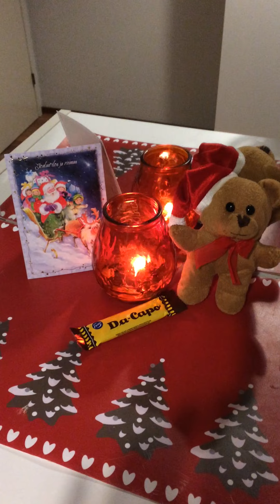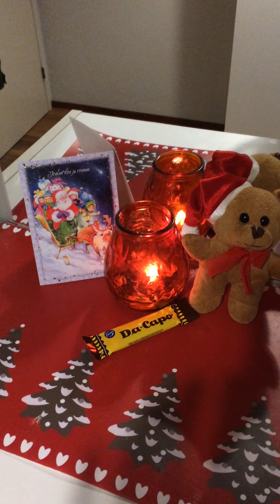25.11.2022 Kultaisia hetkiä jokaiselle aina Ari Nurmi